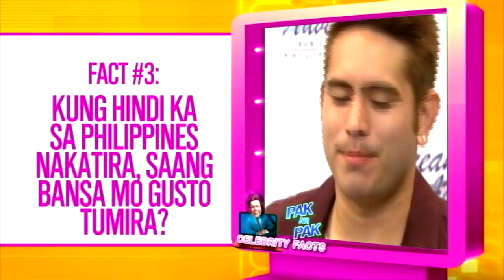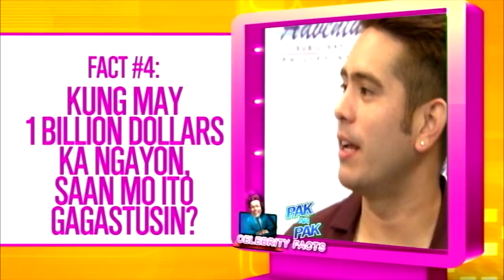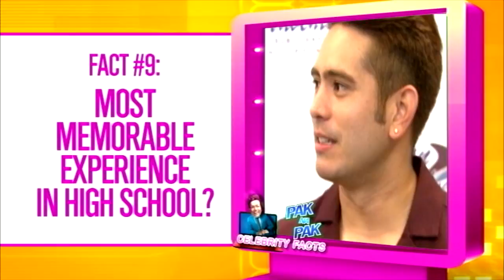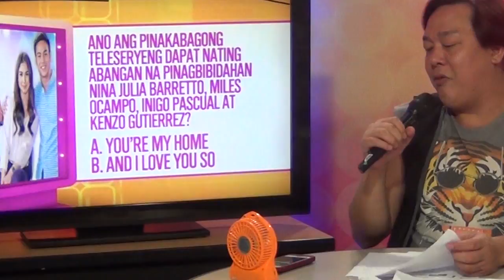Korek Ka John December 2 Episode Part 2